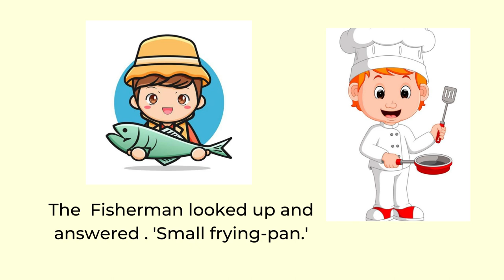Young Learner's Library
Dear Readers,

So, Dear readers, I urge you to take the time to read to your child every day. It doesn’t matter if it’s a picture book or a chapter book, what’s important is that you are creating a love of reading that will last a lifetime. Happy reading! "Welcome to Young Learners' Library, where reading and learning come to life! Our channel is dedicated to bringing you free and fun stories for young learners to enjoy. From classic tales to modern adventures, our library is filled with stories that will capture your child's imagination and spark their curiosity. Join us as we journey through the world of books and stories, one page at a time. So sit back, relax, and let's read together in the Young Learners' Library!" This collection of short stories for children provides a delightful and entertaining journey into the worlds of imagination and make-believe. Through captivating stories with memorable characters, young readers are introduced to the joys of storytelling and the power of the imagination. These stories explore themes of friendship, courage, and kindness and are sure to inspire young readers to explore their own creative potential.